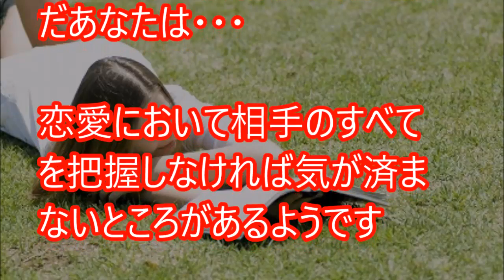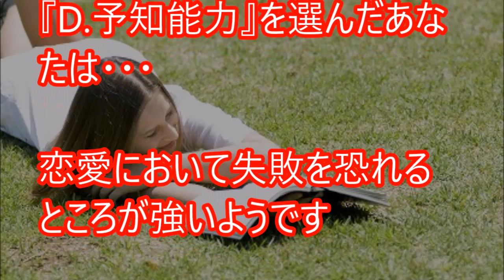【心理テスト】好きな人の「どんな恋愛体質か」がわかる【相互登録】